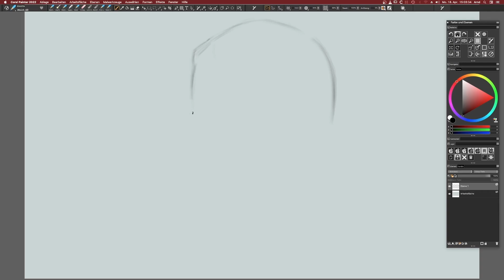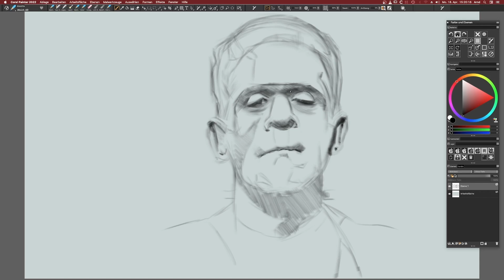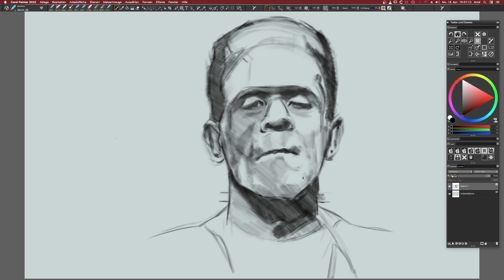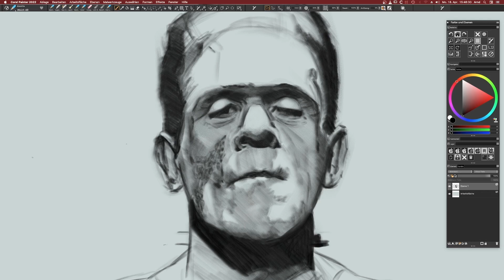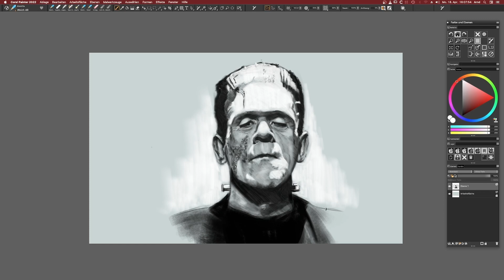Gesichter zeichnen. Digales Porträt von Frankensteins Geschöpf. .Zeitraffervideo.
Ein Klassiker des Porträtzeichnens: Frankensteoins Geschöpf. Digital gezeichnet in Corel Painter.